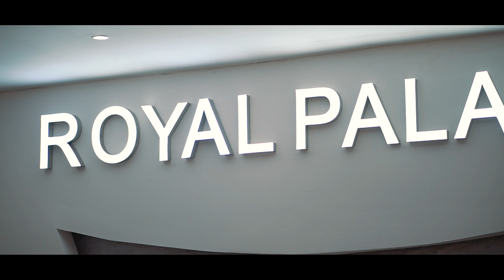Darsma e Mergimit dhe Merjemit te Halil Hamz Gashi (Highlight)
ju faleminderit për shikimin e videove tona .

falenderim i veqant për familjen e Halil Hamz Gashit për lejimin e videos !

me rrespekt : IssamMediaFilmProduction